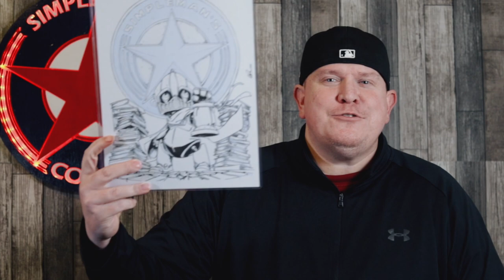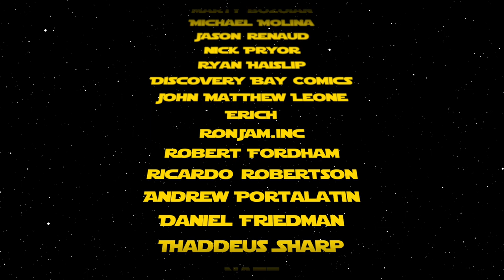Comic Book Market Trends for January 6, 2021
I discuss current up and downtrends in the comic book community. This week we have Cobra Kai, Yara Flor, Star Trek, and more!